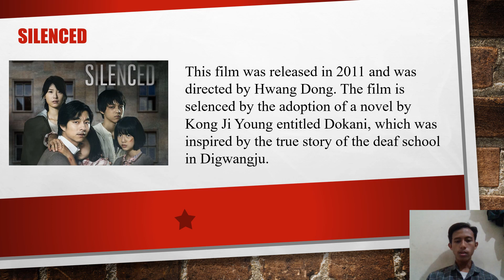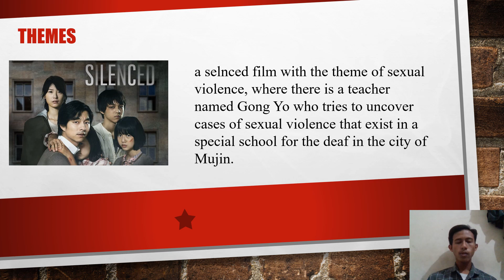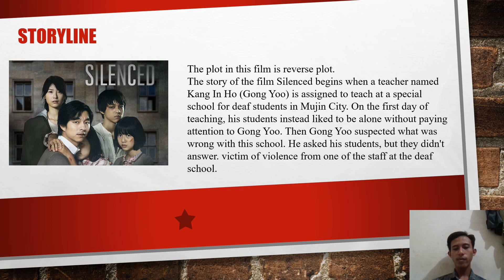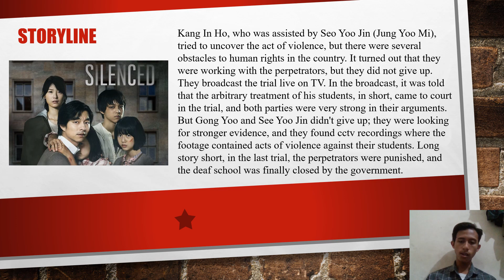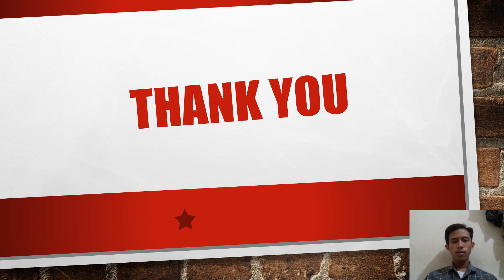Listening & Speaking Review Film Silenced Ahmad Rafif Qurunul Bahri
Ahmad Rafif Qurunul Bahri